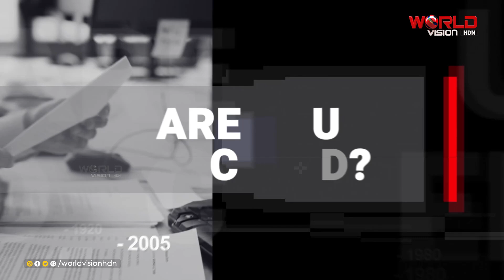യുഎഇയിലെ തൊഴില്‍ അന്വേഷകര്‍ക്കായി |CAREER UPDATE | WORLDVISION HDN